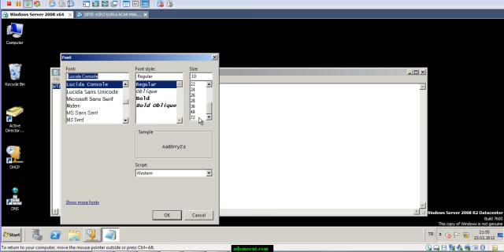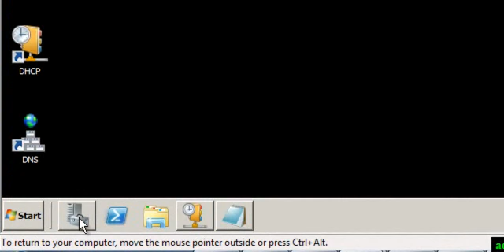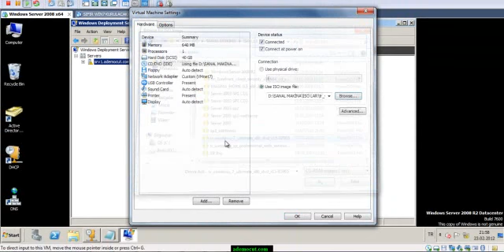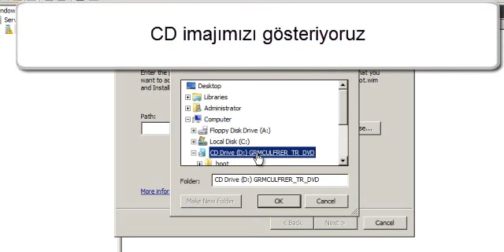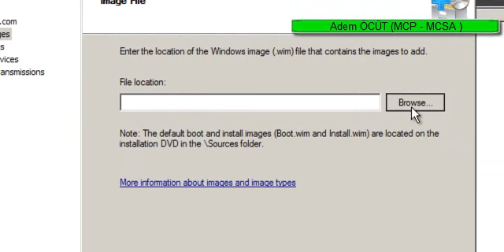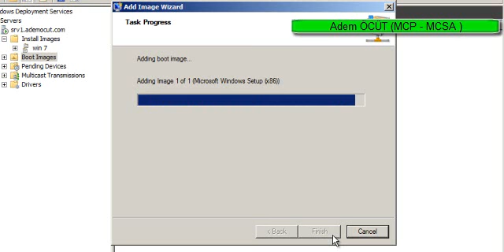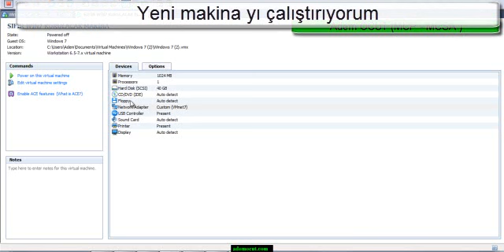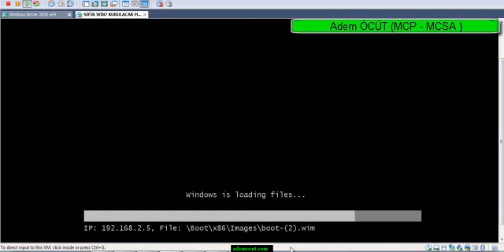Windows Server 2008 Deployment Server kurulumu